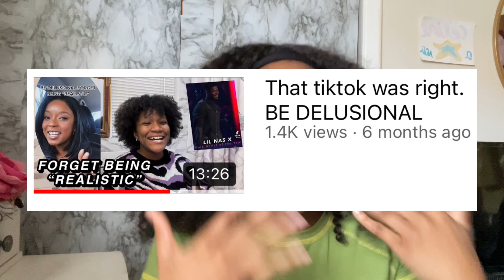Celebrating five hundred subscribers + Celine Chats 🫂💖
I- there’s not enough words to describe this feeling. I’m so grateful I’m so happy I’m so blessed, talented, brilliant, awesome, stunning, Haitian, talented again. Y’all fr like I’m curled up in a ball rn crying. Life is good, life is beautiful. Baby Celine if only she could see me now, I know she’s proud. I do it all for her. Amen.

Cheers to everyone here, may we all live as our best selves. In the way we want and always dreamed of.

celine :)